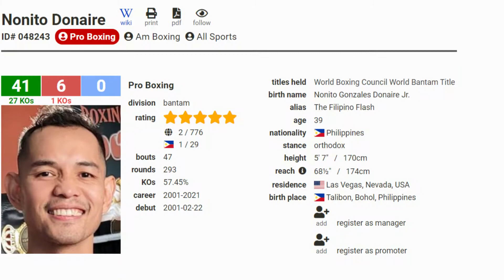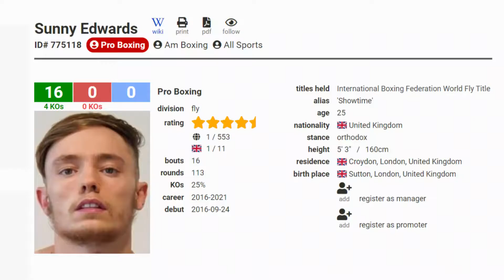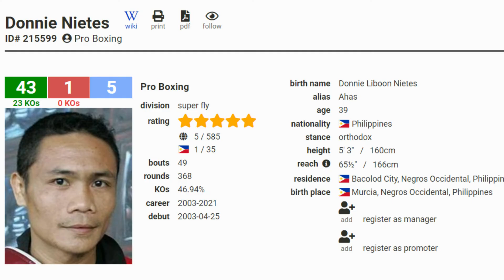Mga pinoy Nagsanib pwersa upang yanigin ang mundo nang boksing!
Revenge" - FREE HARD Non Copyright Rap Beat/ Instrumental (prod. Savage)